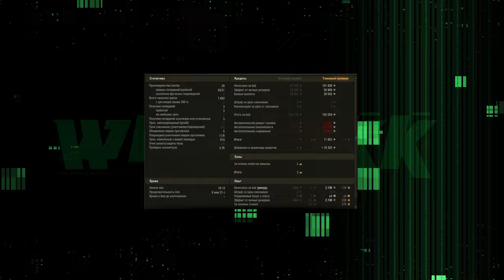ЗОЛОТО В КОРОБКАХ БУДЕТ 🎁 СБОРОЧНЫЙ ЦЕХ НА ТТ8 TST 🎄 МИР ТАНКОВ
Праздник скоро начнётся!
Самая волшебная пора в «Мире танков»! Подробности о том, что нас ждёт.